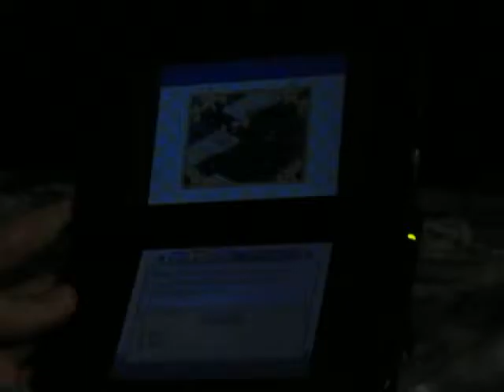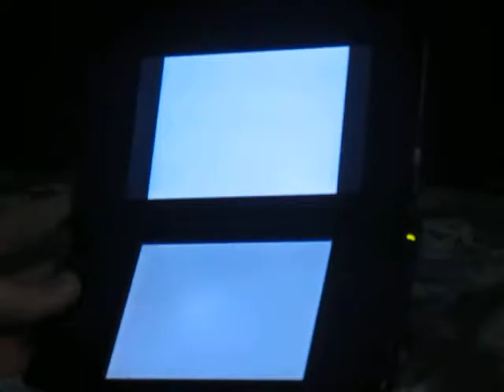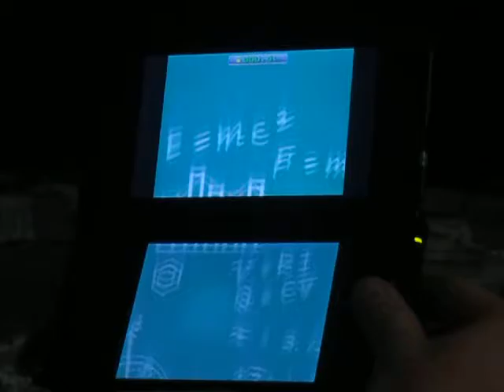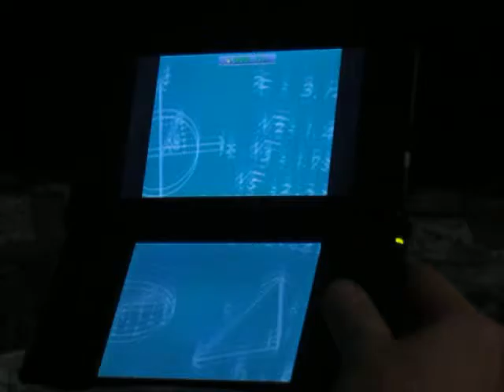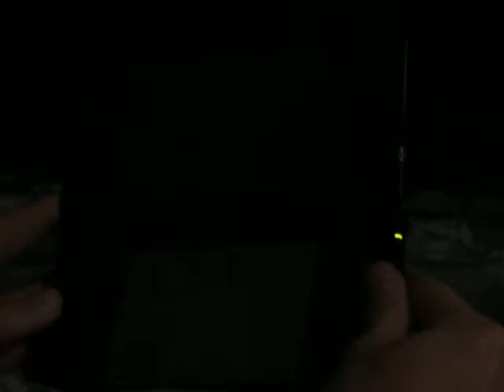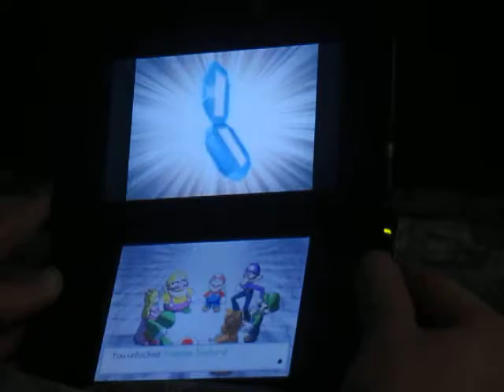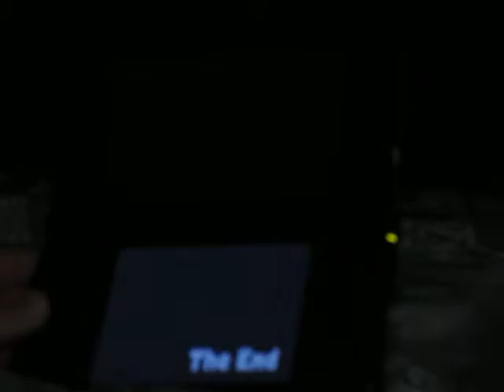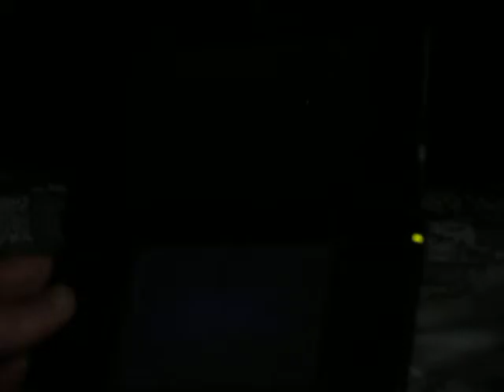Let's Play Mario Party DS (On 3DS) - Story Mode (Final): Episode 5 + Credits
Dernier épisode du mode histoire sur Mario Party 3DS. Deux fois sur 3 j'obtiens le record du monde égalé sur *Study Fall*. Toujours bien de réussir un record maximum en vidéo. Je domine la partie du début jusqu'à la fin. Je joue 2 fois la roulette pour gagner 45 et 60 pièces.